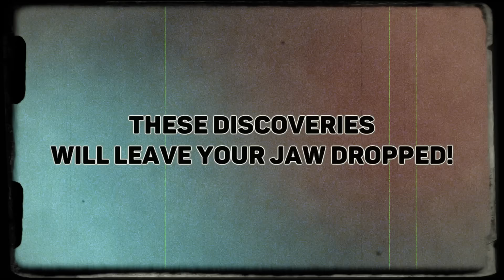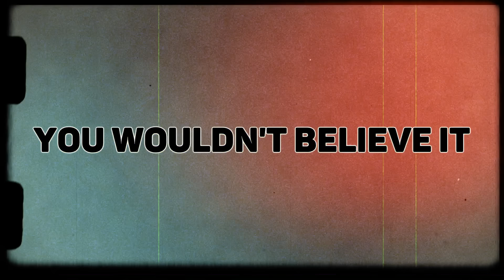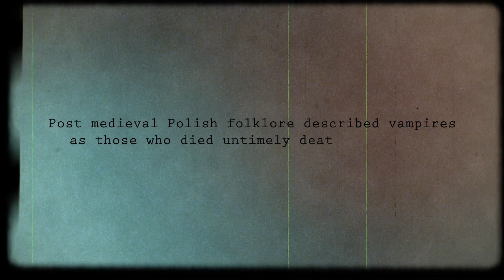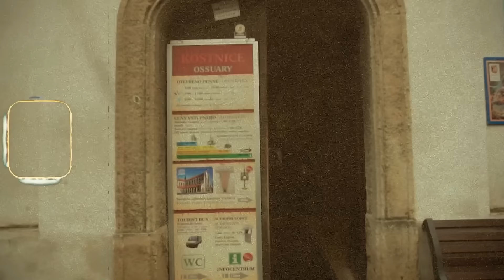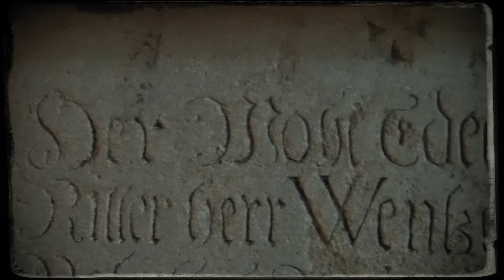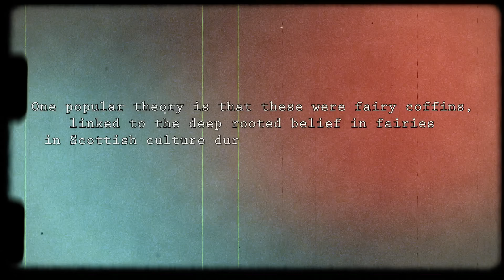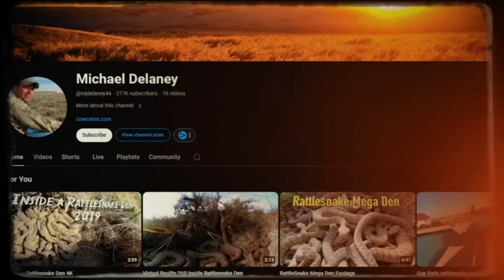They Recorded This Under The Ground & Nobody Can Believe It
Earth has been hiding treasures beneath its surface that are almost unbelievable until you see them.
From vampire graves to a church chapel with a chandelier made of human bones, these discoveries will leave your jaw dropped!
So without any delay, let's dive in!